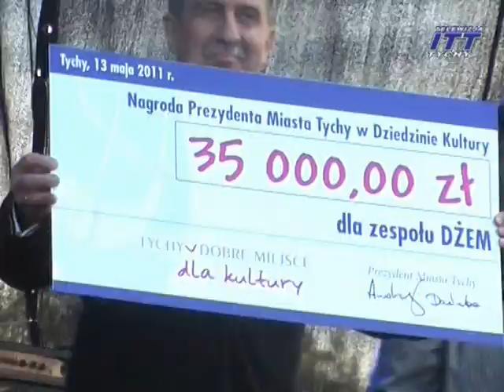Dżem i Aukso. Symfonicznie.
UWAGA!
Redakcja ITT wyraża zgodę na zamieszczanie na innych witrynach wszystkich publicznie dostępnych materiałów filmowych pod warunkiem zamieszczenia informacji o źródle pochodzenia materiału oraz aktywnego linku-banneru do witryny Internetowej Telewizji Tychy. Oczekujemy również poinformowania nas o skorzystaniu z materiałów - adres w zakł. "Kontakt").
Dla witryn o charakterze komercyjnym - obowiązują indywidualne ustalenia.
Sponsorzy mogą korzystać z dowolnych naszych materiałów - bez żadnych warunków i zastrzeżeń.

[ ITT nie ponosi odpowiedzialności za treść komentarzy dodawanych przez internautów pod filmami ]